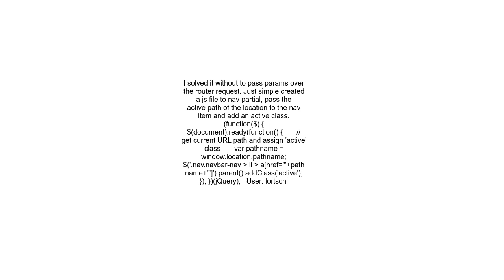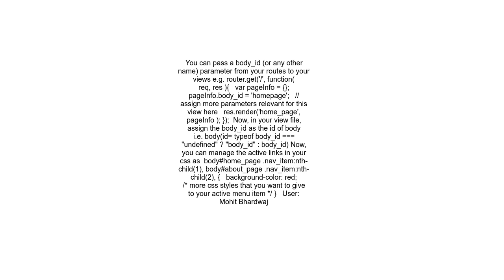Active menu item in node js and express